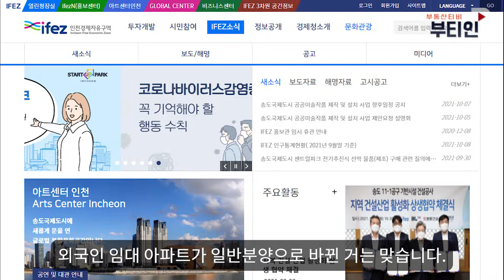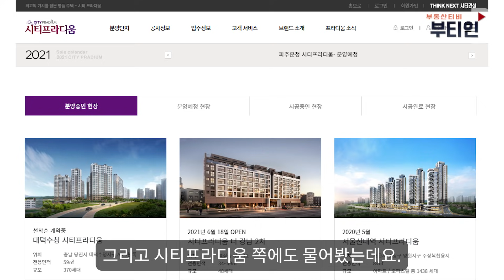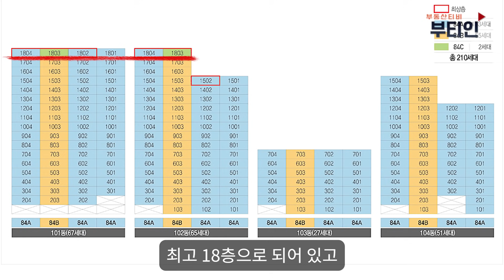청라국제도시 마지막 기회 분양 아파트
청라 호반베르디움 6차
청라 시티프라디움 현장
인천 청라국제도시 외국인임대아파트
일반 분양 전환
부동산 청약은 언제

부티인 / 기자출신 공인중개사